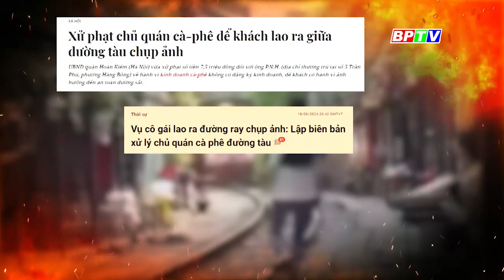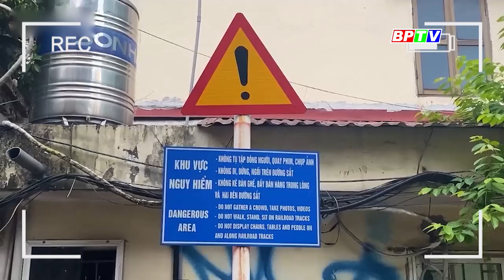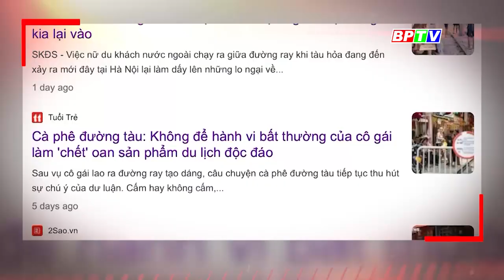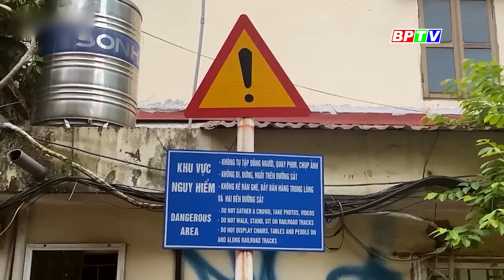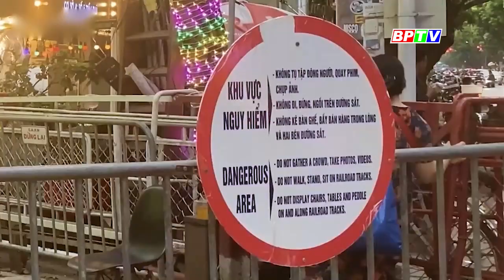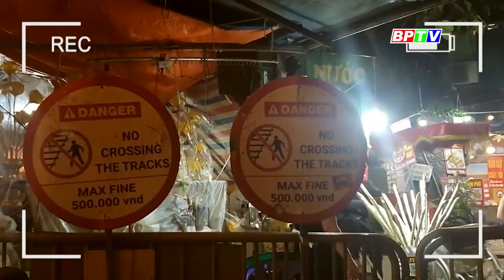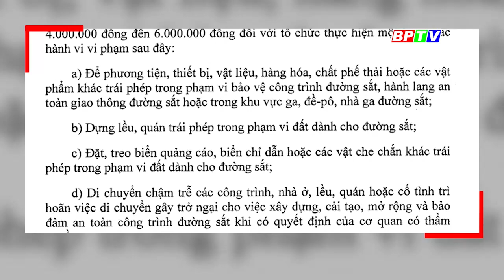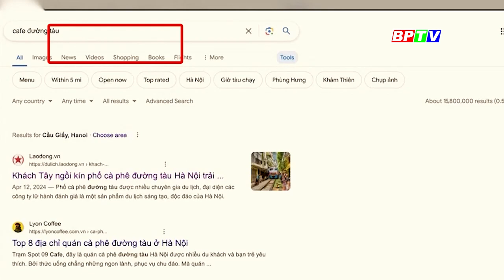CHUYỆN MỖI NGÀY 8-7-2014 |BPTV